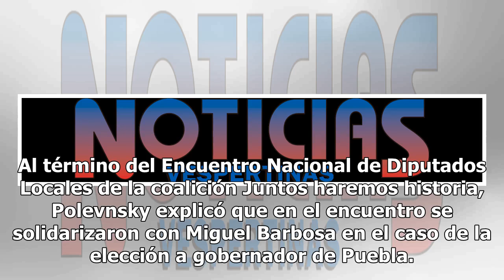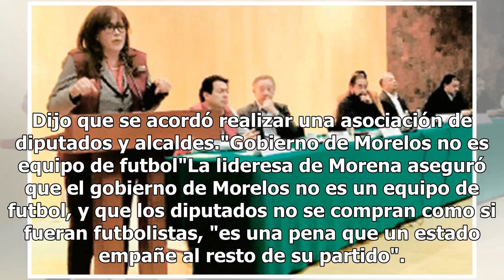Polevnsky se lanza contra Cuauhtémoc Blanco, "Gobierno de Morelos no es equipo de futbol"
La líder nacional de Morena, Yeidckol Polevnsky, llamó a sus correligionarios y aliados a vigilar de cerca el trabajo de los gobiernos estatales. Y recriminó que Cuauhtémoc Blanco, el gobernador electo de Morelos, no haya integrado a su equipo de gobierno al exsenador Rabindranath Salazar. Al términ...